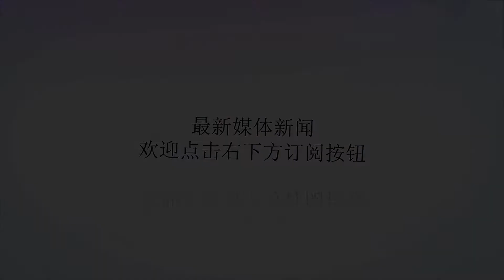直击苏联人拍摄的解放军攻城彩照，图4是解放军敢死队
谢谢！经过外围激烈地战斗，解放军终于攻到了城门处，这是解放军即将攻入内城的场景。城外战壕里的士兵们，正在掩护向城墙发起进攻的敢死队。解放军向步步为营，以河堤为掩体，向城墙上的敌人发起进攻。当地的民兵也参与了战斗，照片中的男子使用的是勃然轻机枪。彭老总和指战员们在一起，大家能知道彭老总身边人的名字吗？解放军将迫击炮阵地设在了一座佛像前，这是他们向山顶敌人发起进攻。解放军使用木梯攀爬城墙，这是解放军敢死队。攻到城墙前的解放军，他们用缴获的山炮向城门前发起进攻。这是一组反映1949年解放军在西北作战期间攻打一座城池的场景，与电视剧中的差别很大，解放军使用简陋的武器，面对高大城墙义无反顾。更难能可贵的是，这是一组彩照，拍摄者为苏联摄影师。